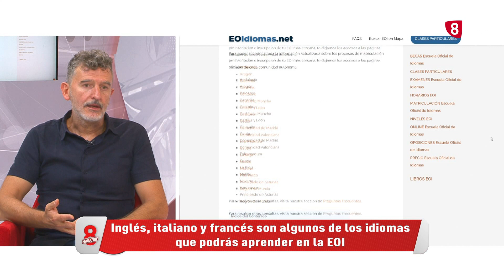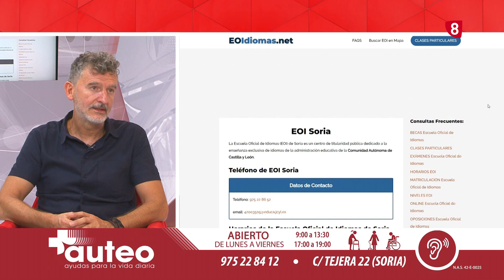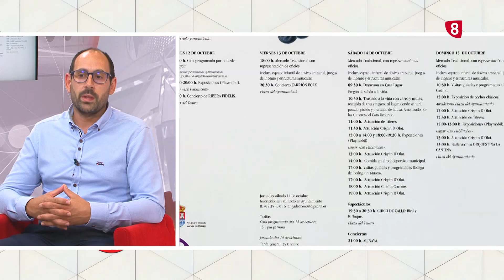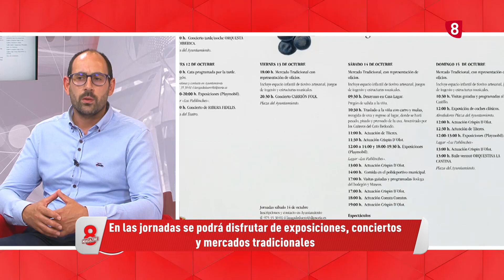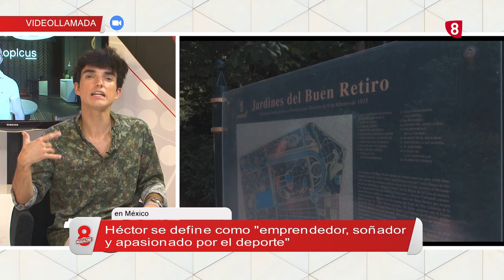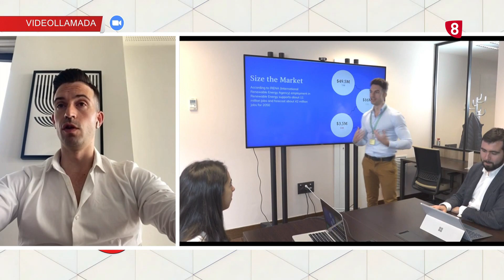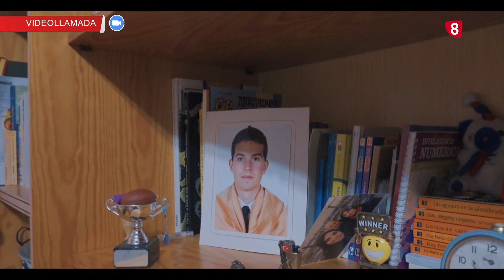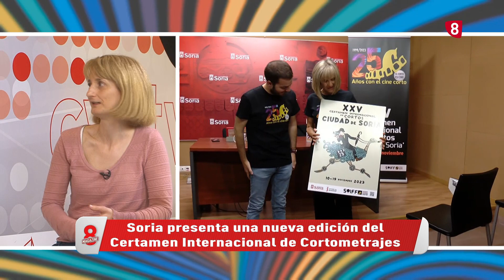8 MAGAZINE SORIA DIRECTO 05/10/2023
Los reportajes más interesantes, las historias más sorprendentes y las secciones clave tienen su cita en el Magazine. De martes a viernes a partir de las cuatro de la tarde en La 8 Soria.